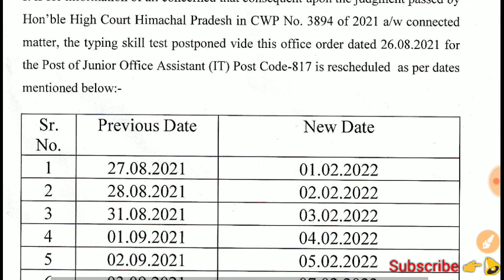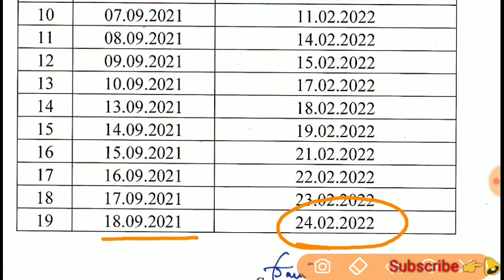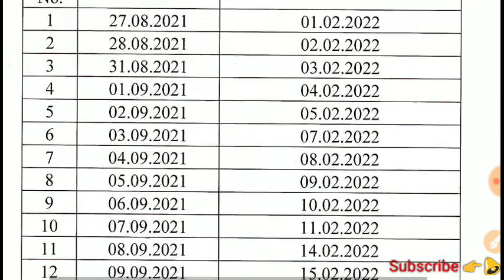HPSSC JOA IT 817 Typing Skill Test Reschedule Official Update | HP JOA IT 817 Typing Test Resumed